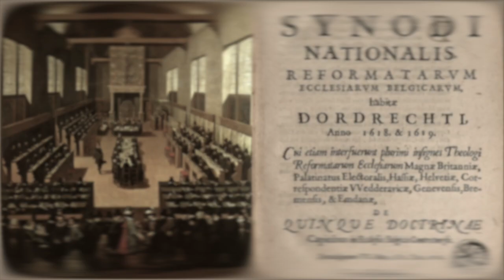John Davenant’s Hypothetical Universalism, w/Michael J. Lynch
John Davenant's Hypothetical Universalism: A Defense of Catholic and Reformed Orthodoxy (Oxford Studies in Historical Theology)